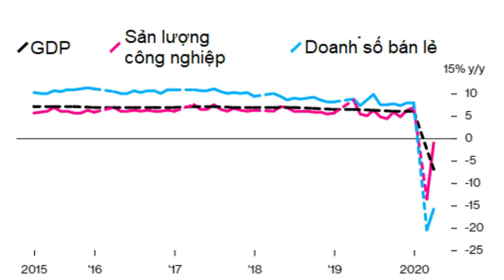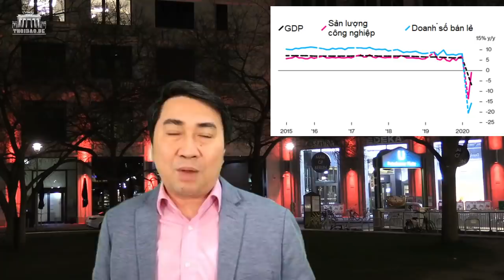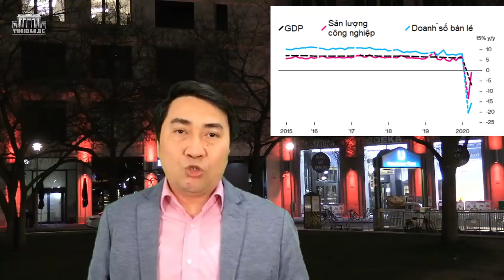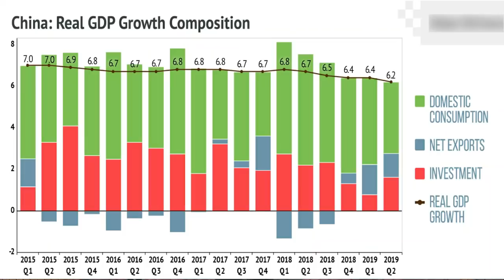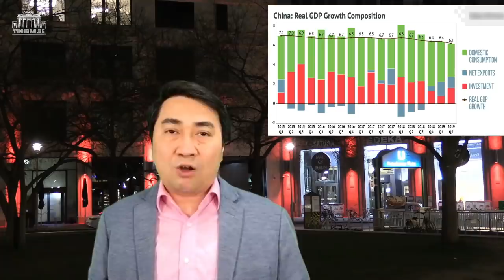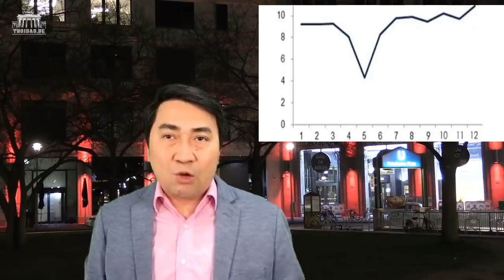TQ: 500.000 Doanh nghiệp "bốc hơi" – TC Bình “lung lay”